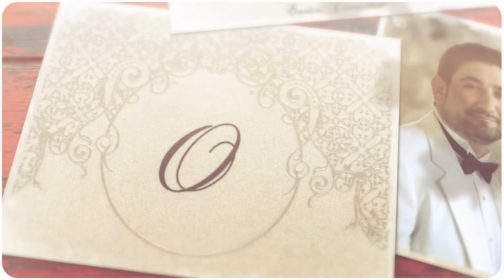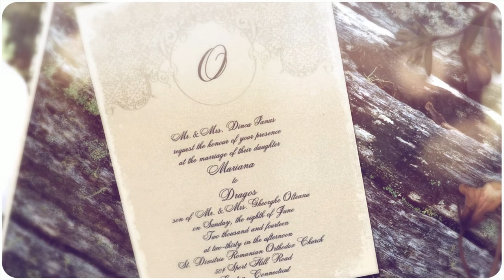Mariana and Dragos - Summertime Romanian Wedding, Aria, Prospect, CT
Old world tradition meets present day America on Mariana and Dragos' beautifully sunny wedding day.

Cinematography:
Gracenote Films

Photography:
Landino Photo Image Studio

Church:
St. Dimitrie Orthodox Church of Easton, CT

Reception site:
Aria, Prospect, CT